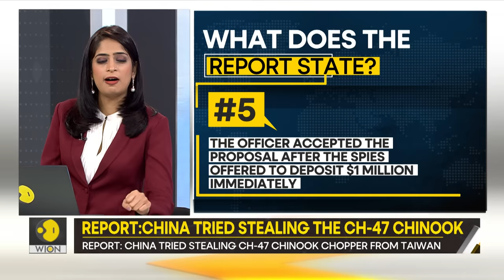Gravitas: Did China try to steal the CH-47F Chinook Helicopter from Taiwan?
Did China try stealing an American chopper? According to reports, Chinese spies tried luring a Taiwanese army officer into flying the CH-47F Chinook Helicopter to China. Molly Gambhir tells you more.